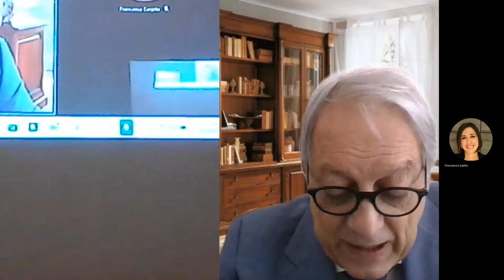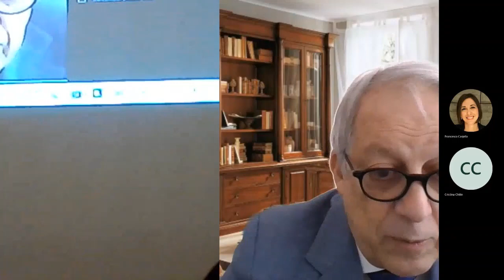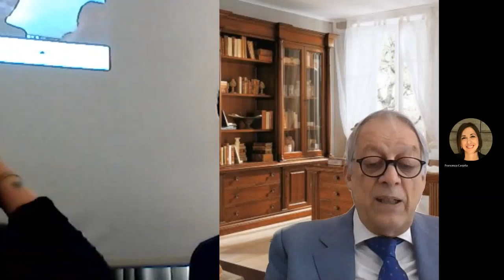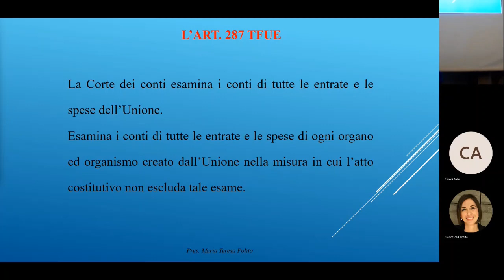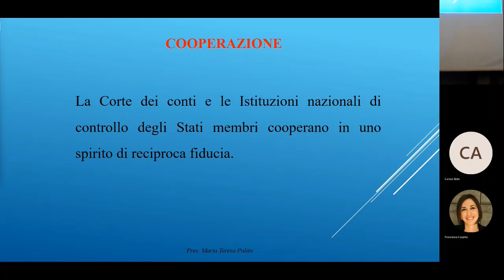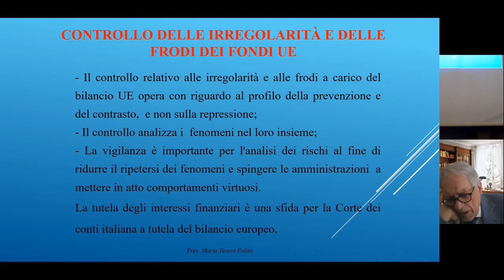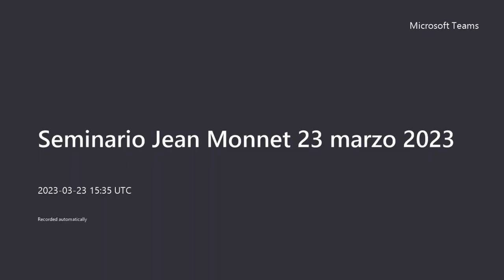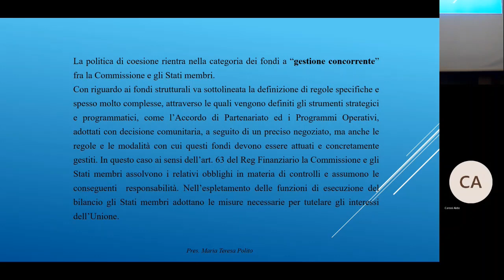Jean Monnet's teaching module IV 23/03/2023 Dott. Carosi and Dott.ssa. Polito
Audit of the European Court of Auditors